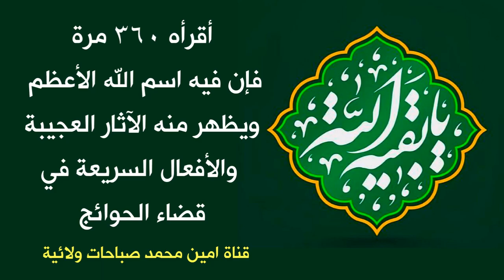أقرأه ٣٦٠ مرة فإن فيه اسم الله الأعظم ويظهر منه الآثار العجيبة والأفعال السريعة في قضاء الحوائج